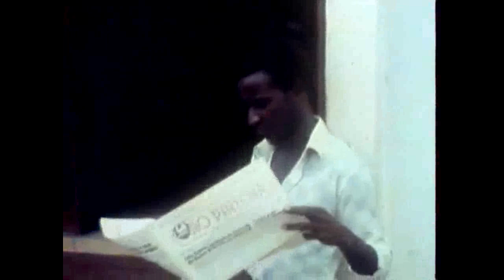N`Pans feat. Bual & Lenin - Ami de ki pais (rap de Guine)